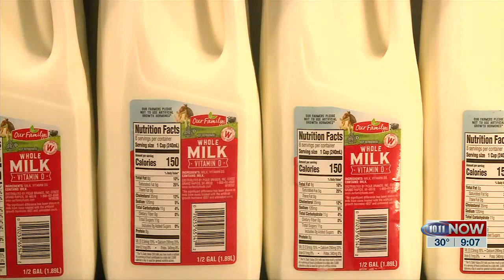Food prices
Pure Nebraska